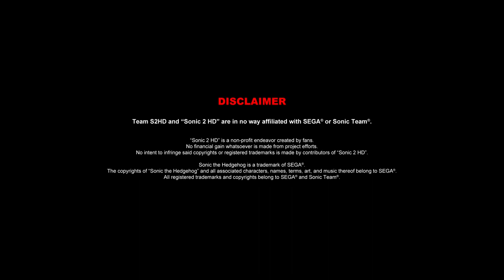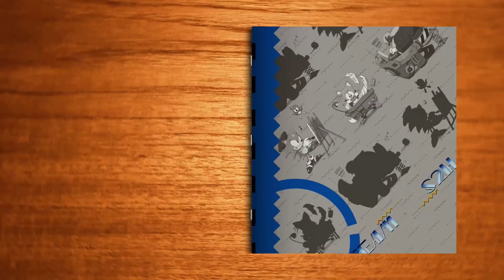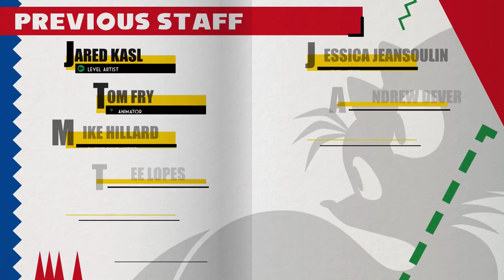✪ Sonic 2 HD - Night Mode with Tails (& Sonic) - Full Playthrough ✪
Today we have a little video featuring a secret mode that is present in Sonic 2 HD, Night Mode! In this mode I play with Tails, which has his own unique ability: Double Jump, along with the real sidekick, Sonic ;)

===Timestamps===
00:00 - Channel Intro
00:13 - Sonic 2 HD Opening and Menus
00:57 - Emerald Hill Zone Act 1
02:05 - Emerald Hill Zone Act 2
03:52 - Chemical Plant Zone Act 1
05:34 - Chemical Plant Zone Act 2
10:44 - Hill Top Zone Act 1
12:40 - Hill Top Zone Act 2
15:46 - Game Credits
16:48 - Channel Outro

===Download Section===

Made by:➧ Team S2HD

===Other Information===